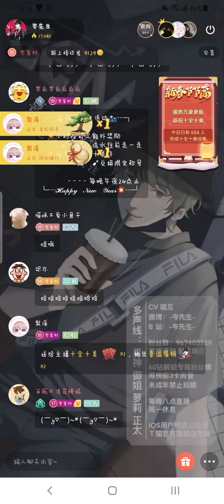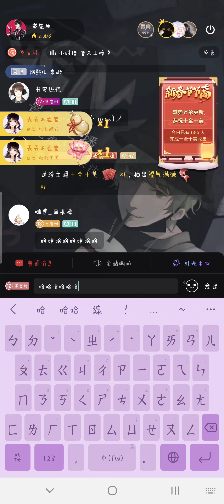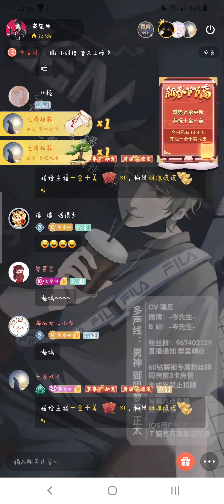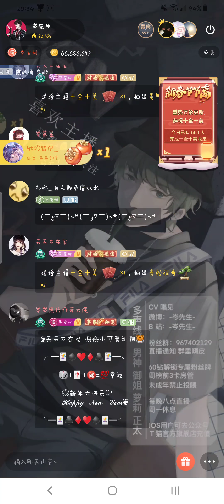岑先生－baby（倫敦十三少／2022－0202）